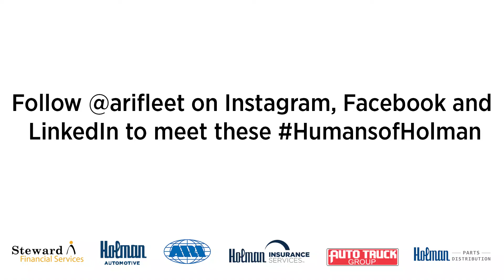HumansofHolman: Bruce Kramer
I have pet chickens living in my backyard. That started with my wife. My wife eats eggs every day and realized that instead of going to the store and buying eggs everyday let’s just get the animals that make the eggs. The chicken coop is awesome! It took me five weeks to build it. They follow each other in packs and wander around the yard with no real intent. So if we wind up leaving our front gate open like when we take the garbage out and it blows open they will just in a little pack wander outside and wander down the street. My kids have said that they have been coming home from school one day on the bus and somebody on the bus will make a comment about a pack of chickens being in the front yard and they are all embarrassed. Then my wife and I are outside you have to herd them back in so you are kind of running behind them making noise.

One day last winter, we had a ton of snow, I went out just to check on them, and they were all huddled in a little tiny corner and there was snow everywhere inside. So my being a bleeding heart animal lover I was like “I have to get the snow out” but all their pine shavings were soaking wet. I was shoveling it all into garbage bags to try to clean out their coop in the middle of a snowstorm. I was in work clothes and the coop is big enough that I was in the coop all the way. All filthy and dirty with all these clucking chickens that were pecking at my legs and my feet.

Another time we had a time in late March that snowed like crazy and really really fast and the chickens were wandering around the yard, it started snowing like crazy and they ran under one of my sheds in my yard and we got so much snow that they couldn’t get out. I wound up digging a little path all the way across our yard to our chicken coop and for four days that is the only place they would go like their little chicken highway. They would go back and forth from their house to the shed to get out of the cold and wetness. There’s videos of a chicken pecking at a child’s xylophone when they get bored so we put one of them on the side of the coop. Chickens never used it but I’m the idiot that’s crunched over in their run. Their run is four feet off the ground and I am almost six feet tall so I’m in there crunched over zip tying a xylophone to the chicken wire. They like mirrors, they like staring at themselves so
I’m in there in the winter tying a little mirror in the corner of their coop so they have something to do.

Take frozen veggies and put it in a cake pan filled with water and you freeze it and make a treat for them so now I’m like kind of baking for my chicken but they didn’t care about that either so jokes on me. My kids tried to name them but how do you tell them apart? One suggested at one time that you could paint their nails different colors but that would fall on me and I’m not doing that. Our chickens really live a good life. They eat pizza and they love Cheetos and pretty much any food at our house that’s left over. We have a deck on our second story and we can just open the deck door and throw the stuff into the yard and they come running over and will eat it. They ate cheesecake last week. They will pretty much eat anything.